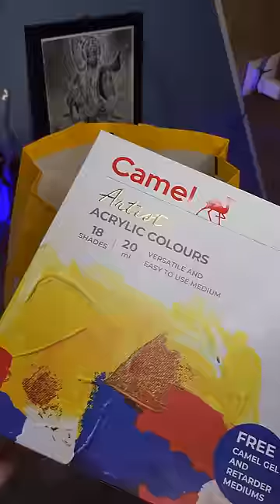New Art Products Unboxing 😍 @Mangoartandstationery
LISR OF THINGS USED
paper-
pencil-
Color-

If you like this Then Don't forget

channel for more Art Videos.

Cover Topic:-
Krishna drawing
Watercolor panting
Oil pastel drawing
Art
DIY
Craft
Art channel
Panting tutorial
For beginners
Easy Art
Acrylic panting
Watercolor panting
sketch
Sketchbook tour
Art ideas

Drawing tutorial
Drawing
Tutorial
Canves panting
Hanuman drawing
Mahadev drawing
Shiva drawing
Dhoni drawing
Pencil sketch
Oil pastel drawing
Acrylic colour panting
Buddha drawing
Buddha panting
Canvas painting